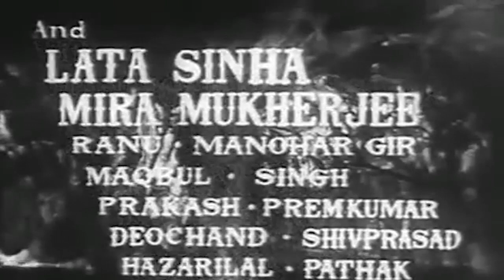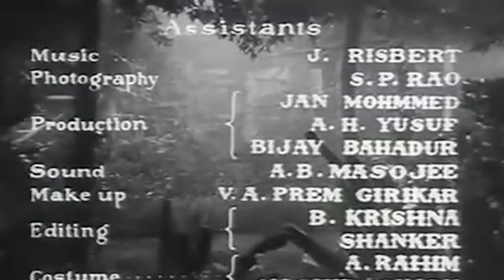Bees Saal Baad (1962) Full Movie | Waheeda Rehman, Manmohan Krishna | Old Hindi Superhit Movie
Album Category: Hindi, Film
Year: 1962
Music Director: Hemant Kumar
Lyricist: Shakeel Badayuni

Album Credits:
MUSIC ASSISTANT: J. Risbert
SONGS RECORDED BY: Minoo Katrak

Film Credits:
DIRECTOR: Biren Naug
PRODUCER: Hemant Kumar
SCREENPLAY: Dhruva Chatterjee
DIALOGUE: Dev Kishan
ACTOR: Waheeda Rehman, Manmohan Krishna, Sajjan, Madan Puri, Asit Sen, Dev Kishan, Lata Sinha, Mira Mukherjee, Ranu, Manohar Gir, Maqbool, Prakash, Premkumar, Deochand, Shivprasad, Hazarilal, Biswajit
PRODUCTION CO: Gitanjali Pictures